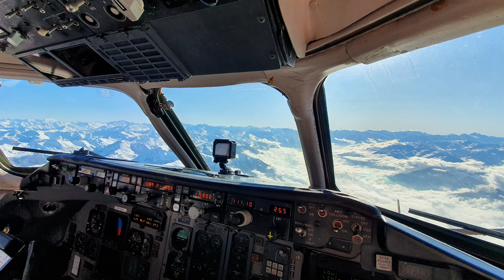Innsbruck MD80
Approach and departure at Innsbruck airport on 28th December 2019. MD83 aircraft registered OY-RUE from Danish Air Transport (DAT).